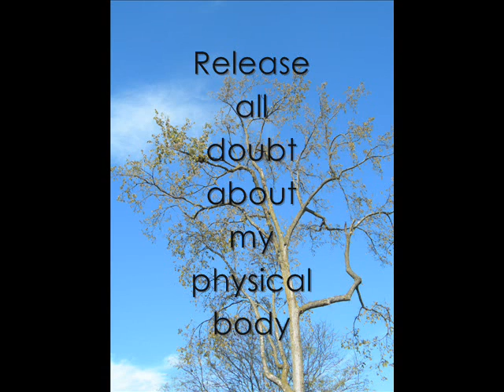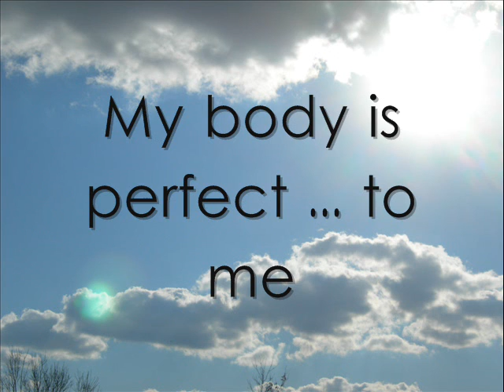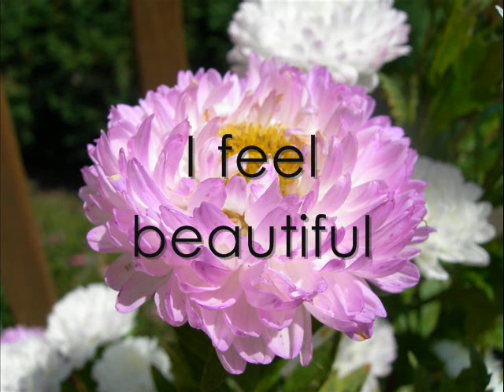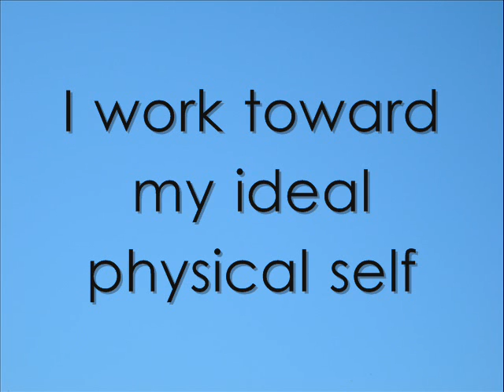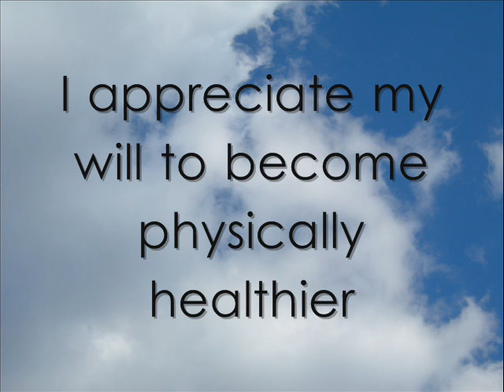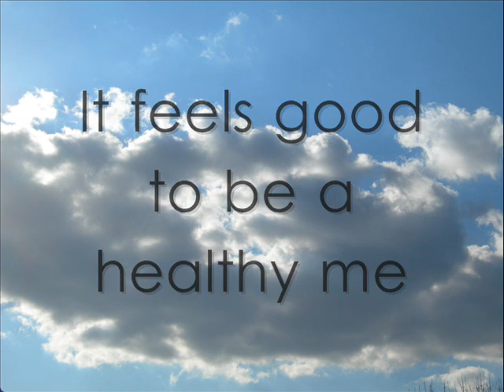Hypnosis for Weight Loss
Self-hypnosis for weight loss: Fall into a semi-trance in the first 1-2 minutes to become open to suggestion. Then listen to the subsequent message geared to change your thought pattern and help you develop healthier habits, from eating to exercising to positive thinking. Self-acceptance is vital to begin working on achieving success in attaining your ideal physical body.